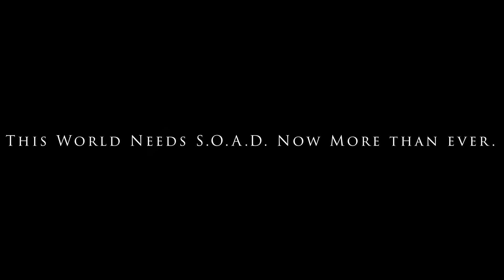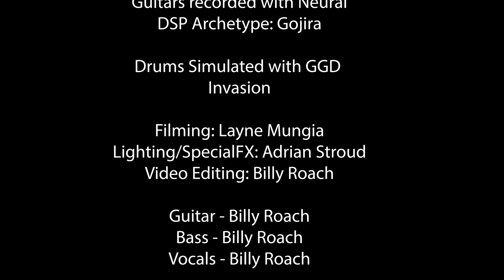Sad Statue Cover (SEIZURE WARNING)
All credits and copyrights go to SYSTEM OF A DOWN.

Sad Statue Cover - The Billy Roach Projekt

This cover was made from the ground up using Neural DSP Archetype: Gojira and GGD Invasion.

This has always been one of my favorite songs by SOAD, and I have always wanted to cover it. Expect more covers in the future!!!